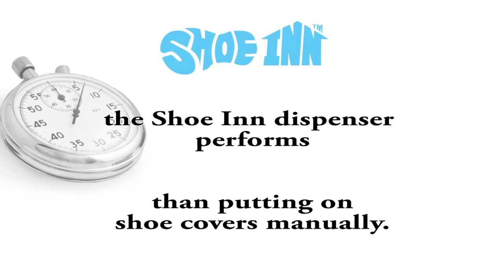Shoe Inn Automatic Shoe Cover Dispenser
Shoe Inn automatic shoe cover dispensers are revolutionizing the way shoe covers and cleanroom booties are put on. These booty machines put shoe covers on four times faster than manual sitting methods. The automatic shoe cover dispenser machines are simple to operate, eliminate the need to send down, and no more hopping around on one foot trying to get shoe covers on. Simply put your foot into the dispenser and pull it out and shoe cover booties are on. These booty dispensers are great for all types of cleanroom, laboratories, pharmaceutical manufacturing facilities, hospitals, and the food industry.